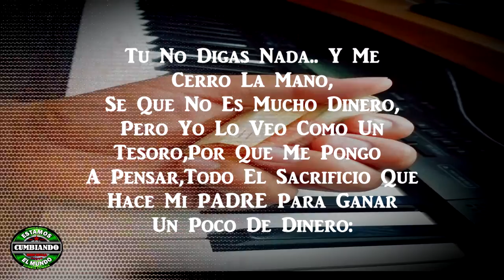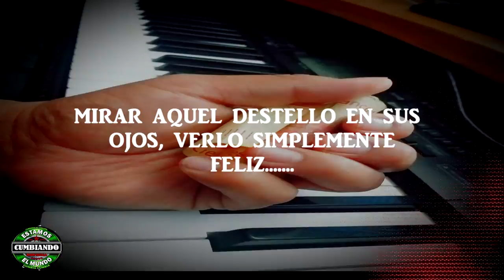"El Billete de $100 pesos" 😥 😥😥 UNA HISTORIA QUE TE HARA LLORAR